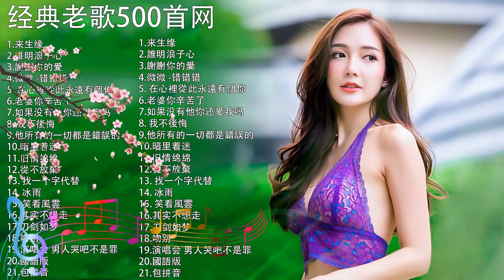【好听的80年代90年代经典老歌试听 九酷】经典老歌500首大全 - 一人一首成名曲50首國語懷舊經典金曲 - 沒有你陪伴真的好孤單 - 难忘经典老歌100首 | 70、80、90年代经典老歌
好听的80年代90年代经典老歌试听 九酷, 一人一首成名曲50首國語懷舊經典金曲, 林志炫-你的樣子, 周傳雄-黃昏, 單身情歌, 今生缘, 拥抱你离去 - 張北北, 笑看風雲 - 鄭少秋, 林志炫 Terry Lin, 冷漠 楊小曼 我愛你勝過你愛我, 沒有你陪伴真的好孤單, 月亮代表我的心, 拥抱你离去, 相见恨晚 - 彭佳慧, 祁隆+樂凡 - 愛的世界只有你, 在心裡從此永遠有個你, 任賢齊 Richie Jen, 周傳雄, 我的好兄弟, 错错错, 目前為止最好聽版本, 难忘经典老歌100首, 70、80、90年代经典老歌尽在 经典老歌500首, 经典老歌500首大全, old chinese song, 经典老歌500首网, chinese old song, 1990s chinese pop songs, taiwanese classic songs, 一人一首成名曲, taiwanese oldies songs, 好优美的老歌回忆回味 chinese old songs